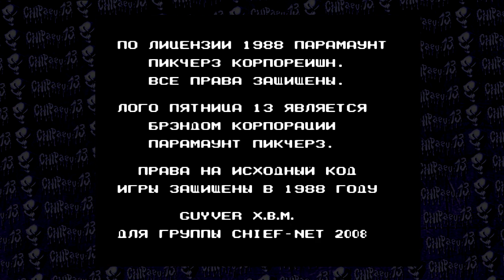Friday the 13th Прохождение (NES Rus)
Пройдено без потерь жизней, вожатых и детей, показал весь арсенал, а также посетил все локации в игре. Прохождение на русском языке.